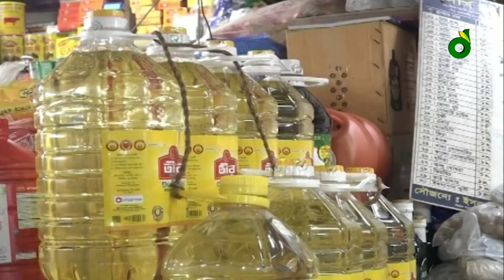ফের বেড়েছে চালের দাম | Bazar | Rice Price | Price Hike | Soybean Oil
অবশেষে হ্রাসকৃত দামে বাজারে মিলছে সয়াবিন তেল। প্রতি লিটার বোতলজাত তেলের দাম ১৪ টাকা কমিয়ে করা হয় ১৮৫ টাকা। যা গত বৃহস্পতিবার থেকেই কার্যকর বলে ঘোষণা দেয়া হলেও, বাজারে নতুন দামে সরবারহ আসতে লেগে যায় প্রায় এক সপ্তাহ।

»» Office Address:
42, Shaheed Sangbadik Selina Parveen Sarak, Malibag 1217 Dhaka, Dhaka Division, Bangladesh